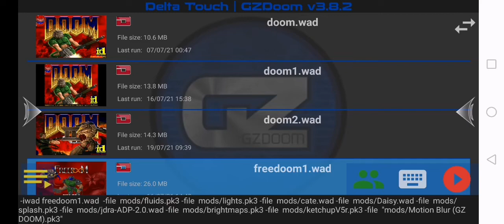Old school Freedoom